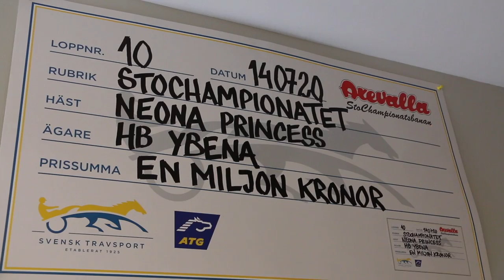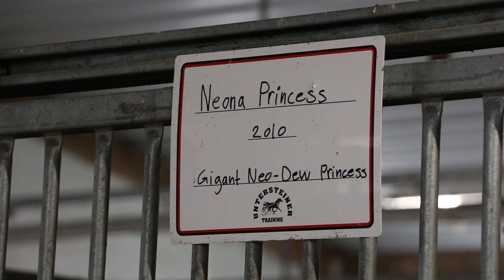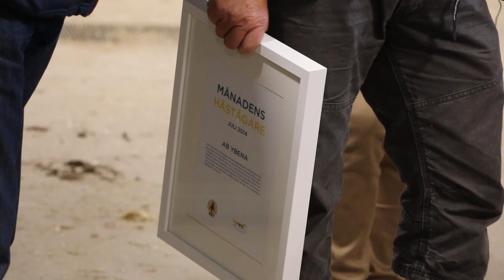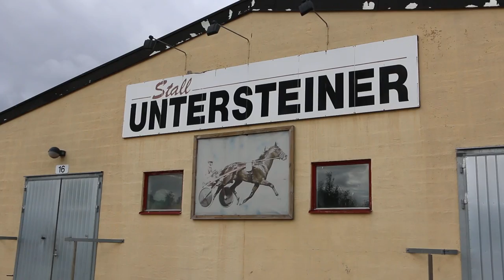Månadens hästägare juli 2014